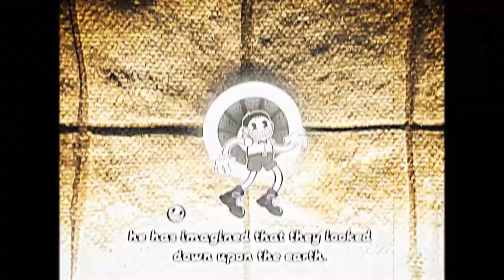youtube video #-CNOZPK0Th8